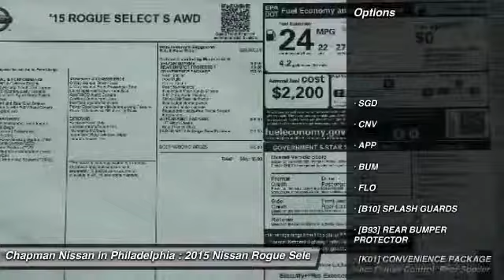2015 Nissan Rogue Select N25283